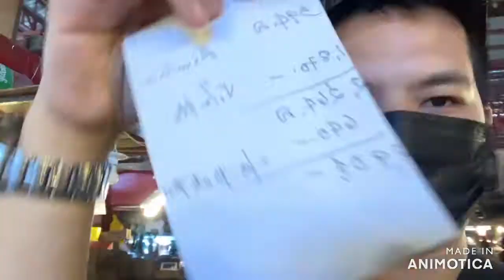21st Birthday Prep! Part 1: Namelengkeee ako!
This is the behind the scenes on how I prepare my 21st Birthday in the middle of a pandemic.